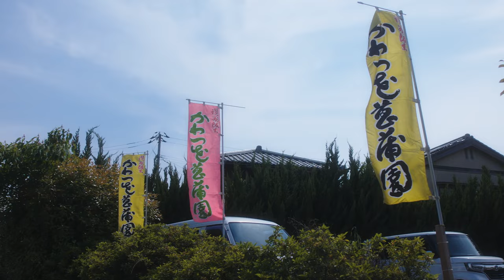Arri Alexa Log-C with Canon EOS-M 4.2K 14-bit | Japanese Iris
Shooting Japanese Iris at the Kawatsu Hanashobu Garden with the Canon EOS-M.
Crop Mood settings were at 4.2K 14-bit.

- TTArtisan 35mm F1.4